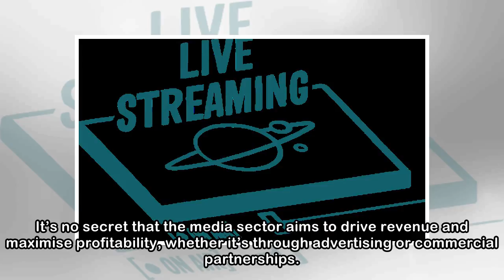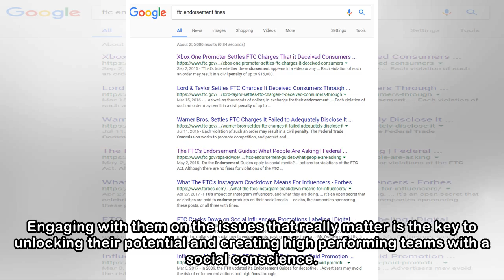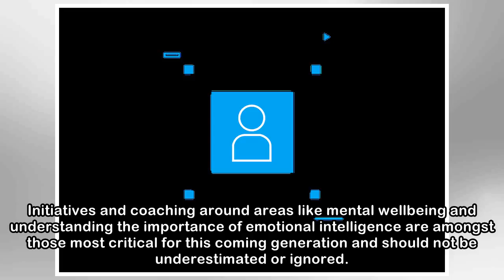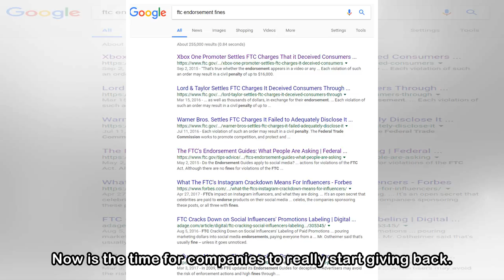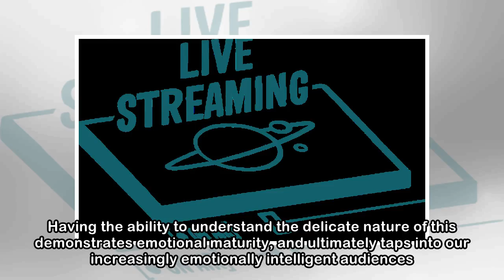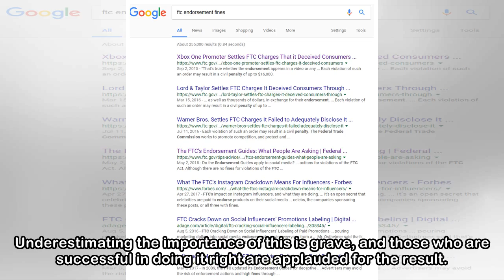Audiences demand transparency from those creating content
If I was given the opportunity to be at the helm of the media sector for a day, I would aim to change the way the industry considers social responsibility. We find ourselves faced with a new wave of a...